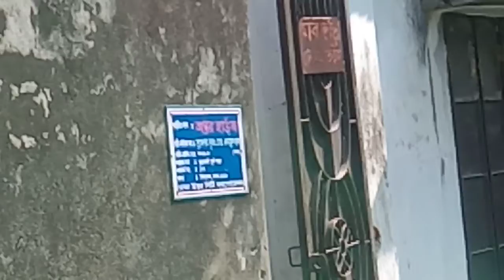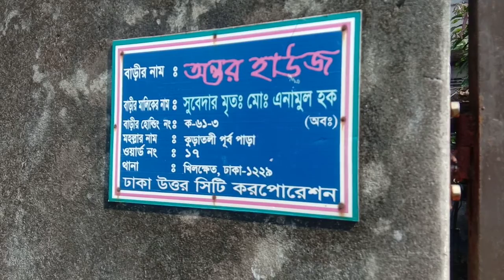Commitment Ontor Vila | New | Exclusive | Update | Recent